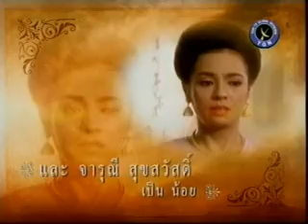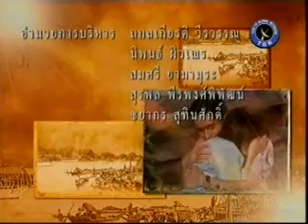Keo Luem Kon